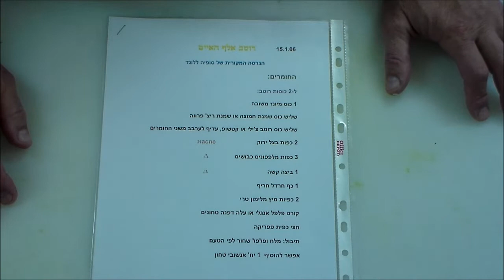מטבל.. רוטב אלף האיים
הדרכה בנושא שימוש בסכיני מטבח, אופן השימוש בהם.
הדרכה והסבר על סוגי מתכות של מחבתות וסירים(חשוב מאוד בהכנת צלייה).
איך חותכים ירק שישרוד לאורך זמן במקרר.
חיתוך סלטים תוך שמירה על איכות הירקות ומראן.
הסבר על קניית דגים ואיבחון טריותם.
הדגמות חיות של כל הנ"ל גם ובעיקר בבית הלקוח/ה, סביבת טבעית של הבשלן/ית.